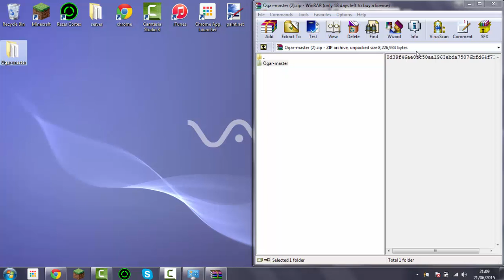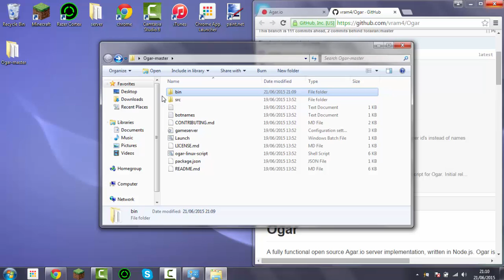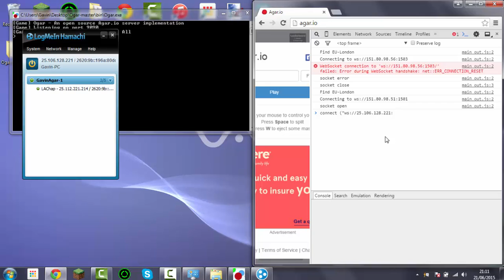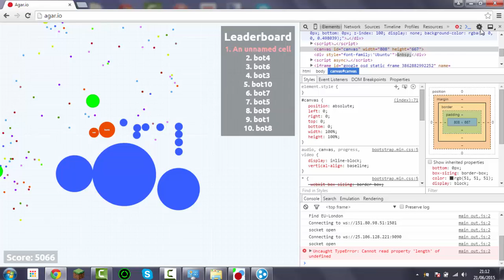Agar.io Private Server Install Tutorial - Windows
Okay guys today im going to show u how to make a agario server for you and your friends to play on so this is what u need
4. Watch The Video For Help with It :D Code to join : ("ws://yourhamachipv4:port")